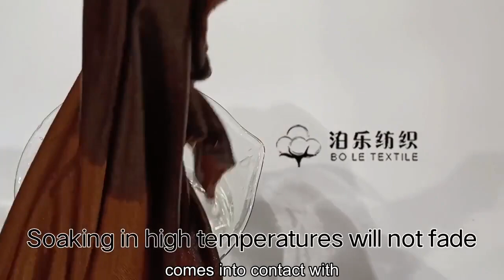Acetate fabrics, evening fabrics, high-end custom fabrics。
Acetate fiber smooth, less impurities, textile finished fabrics flat, small air volume, large thermal conductivity, heat easy to distribute, so the moment of contact with the skin, there will be a cool feeling, especially suitable for hot summer. The acetic acid fabric feels close to silk, the fabric is delicate, soft, light and comfortable, and it can make people feel cared for when it comes into contact with the skin.